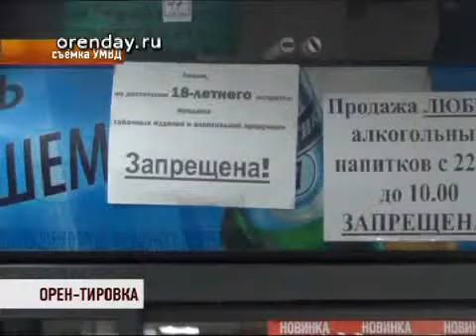Алкоголь под запретом.flv